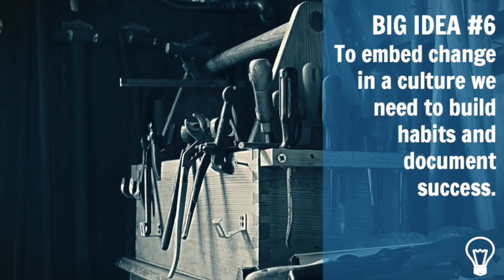Creating Change When Change is Hard: Day 2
Change Management with Andrew McCarthy at LEVEL 5 November 18th 2017